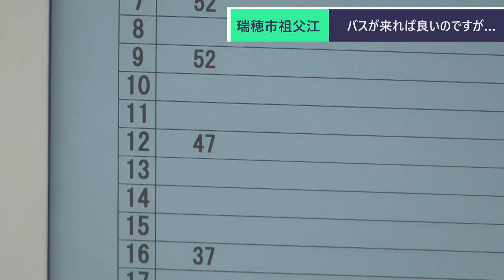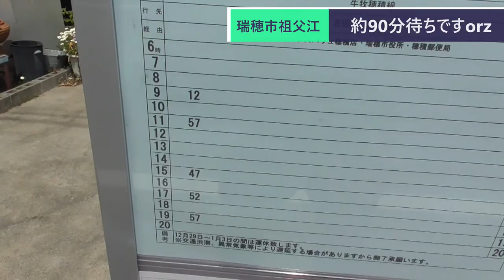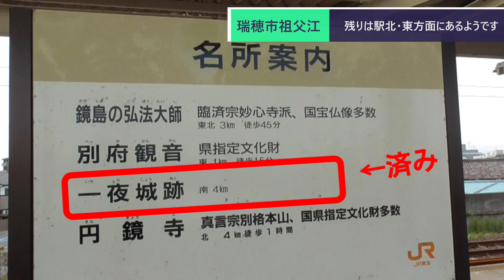ST070'7 駅迄散歩：祖父江公園→穂積駅【瑞穂市勝手にPR企画・穂積駅構内にある名所案内完全制覇の旅】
今回は墨俣一夜城の最寄り停である祖父江公園から穂積駅まで散歩してみました。
バスの時間の都合もありますが、セオリーなら名阪近鉄バスで大垣駅に抜けるか、タクシー利用といった手段になるのかな？　と思います。

とはいえ、起伏も少なく空気もおいしい地域なので、散歩するには打ってつけでございます。
後半に出てくる井桁屋別館さまの水車をじっくり見れたのも、散歩ならではですね（＾＾）